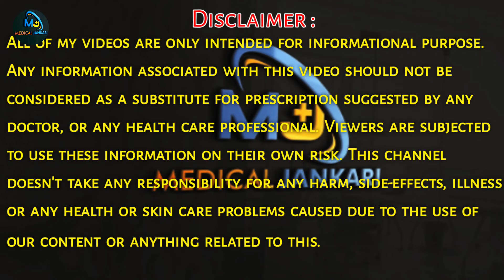अंडकोष पर फोड़े फुंसी,सफेद दाने,खुजली का इलाज || Pimples in the testicles || Testicles Itching 🔥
Pimples in the testicles || अंडकोष पर फोड़े फुंसी,सफेद दाने,खुजली का इलाज || Testicles Itching 🔥